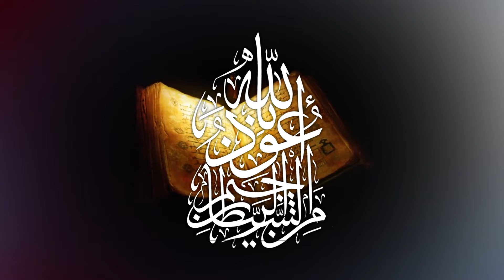الاسراء والنجم تلاوة خاشعة تفرد بها الشيخ عبد الباسط عبد الصمد | تجويد أذهل المسامع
صدقة جارية على روح أبي نسألكم الدعاء له بالرحمة والمغفرة
من سورتي الاسراء والنجم بصوت القارئ عبد الباسط عبد الصمد رحمه الله
ندعوكم للإشتراك فى القناة و مشاركة المقاطع ... إشترك معنا في نشر الخير
اللهم صلي وسلم وبارك على سيدنا محمد وعلى آله وأصحابه والأنبياء أجمعين